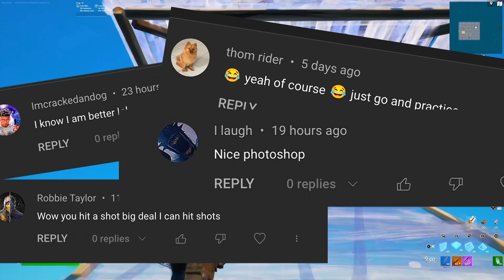BEST* Controller SETTINGS + FASTEST PS5 Player 🤩 (NEW SEASON) Linear AIMBOT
Best Fortnite Controller settings in Chapter 4 season 2! These are my updated settings for controller console players on claw or paddles with my controller keybinds in Fortnite NEW SEASON! Also best Fortnite aim sensitivity for controller players, OP Aim Assist and never miss a shot again! I might be the fastest PS5 Player in fortnite... New Season chapter 4 season 2 new map is so fire, also the new battle pass is fire! This is my first Chapter 4 season 2 fortnite montage highlights arena video, so let me know what you think.

are you looking for? my channel offers ​
fastest editor
console
best fortnite player
faze sway